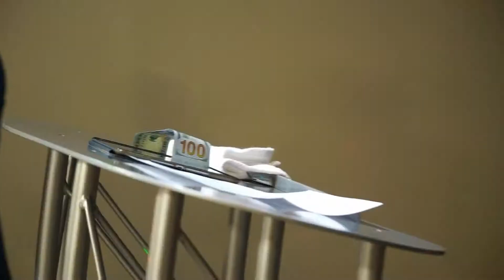Bishop Joe Kamanda - Judgment Night 1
A quick overview of what happened at Judgment Night 1 "Let God Arise".  A night of the supernatural in the presence of Almighty God.  Watch out for Judgment Night 2 coming soon.

Glory House Ministries International
1638 S. Arlington Heights Rd